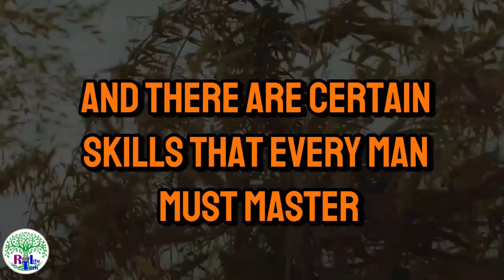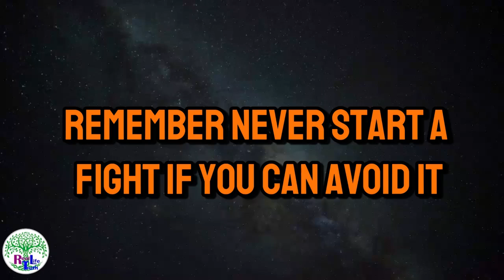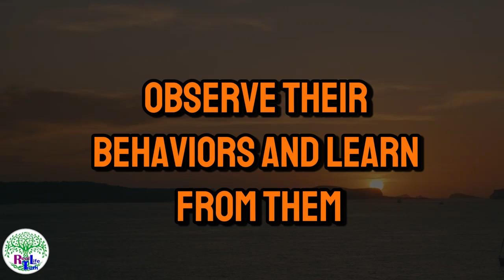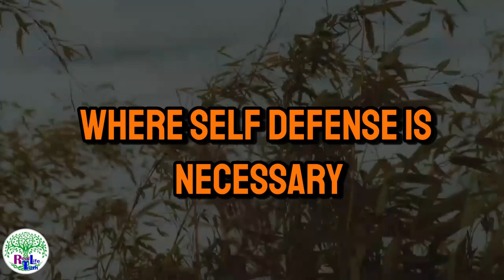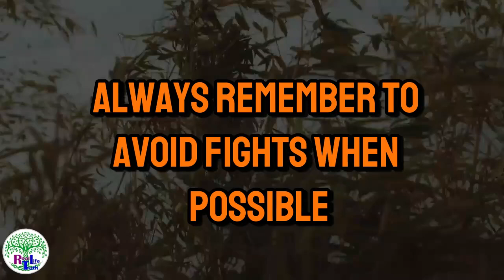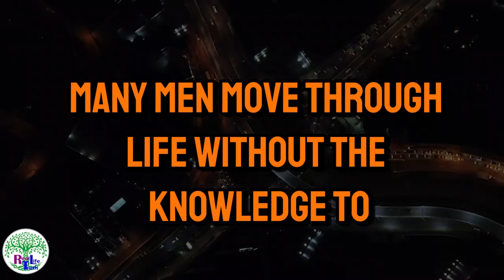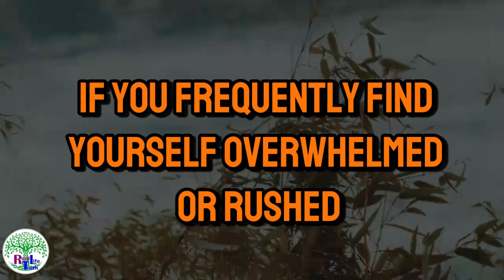Skills Every Man Needs in Life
🔥 Essential Skills EVERY MAN Needs to MASTER for Success 💪 | LifeChanging Advice

In this video, we’ll reveal the most important skills every man must develop to navigate life with confidence and success. From building strong leadership abilities to mastering effective communication, these skills are critical to achieving your goals both personally and professionally.

Learn how to improve your emotional intelligence, make better decisions, and take control of your life! Whether you're looking to advance your career, build better relationships, or gain selfdiscipline, these lifechanging skills will help you unlock your full potential.

Discover the importance of financial literacy, time management, and the power of resilience in overcoming life's challenges. We’ll also dive into how to stay physically and mentally fit, the art of negotiation, and the mindset you need to thrive in any situation.

Watch till the end to find out the key habits of highly successful men and the daily routines that set them apart!

👉 Don’t miss out on this guide to becoming the best version of yourself.

💡 Keywords to help this video trend: Essential skills for men, skills every man should know, personal development for men, life lessons for men, how to succeed as a man, growth mindset, habits of successful men, skills to master in life, leadership skills, emotional intelligence, how to improve as a man.

Trending Topics Covered:
 Why financial literacy is a must
 Time management secrets successful men use
 Mastering the art of selfdiscipline
 Fitness and mental wellness strategies
 The power of resilience in tough times
 Becoming a better leader in every area of life